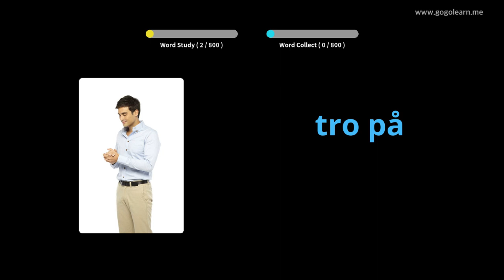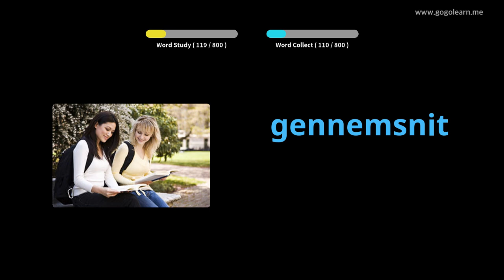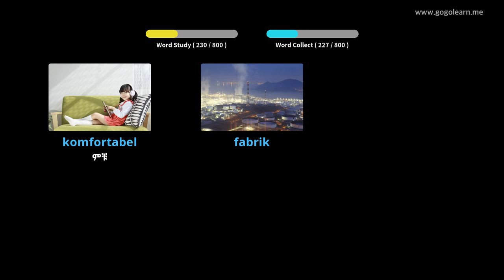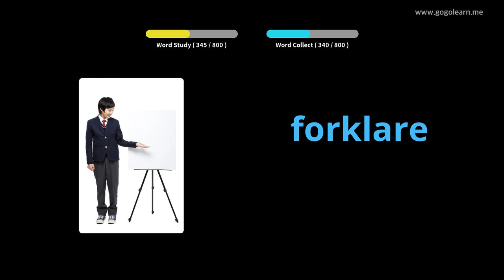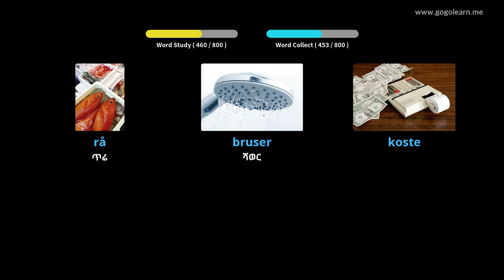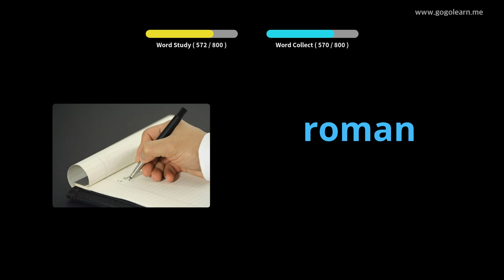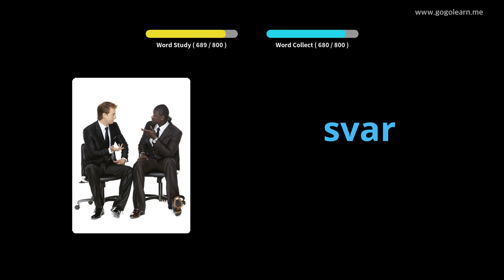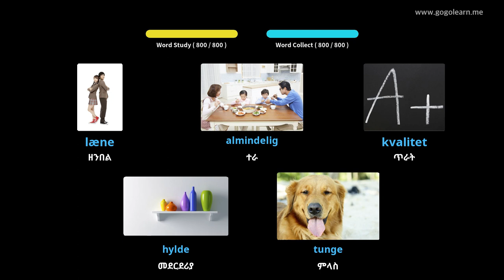ዳኒሽ ቋንቋን በስዕሎች መማር | ዳኒሽኛ መዝገበ ቃላት መካከለኛ ደረጃ ትምህርት ቤት | Golearn